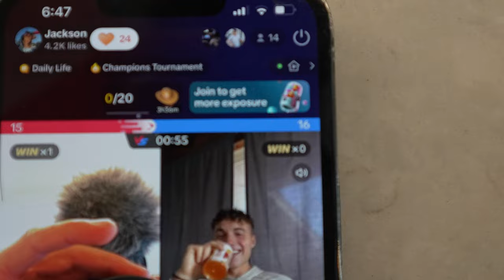Bow Fishing Alligator Gar with the Boys!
Welcome back for vlog #39 todays vlog is a long one with a lot going on! hope you enjoy and comment what you want to see happen in the next vlog!

Equipment used:
Sony A7IV